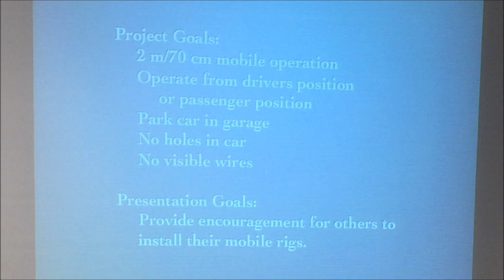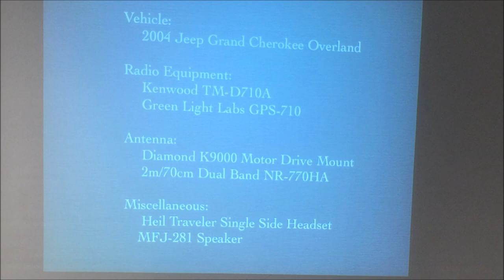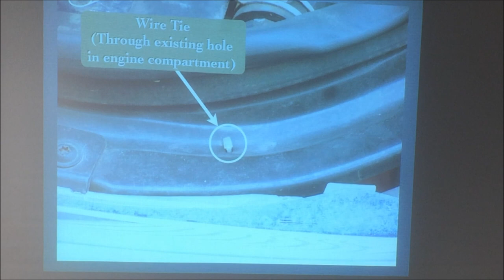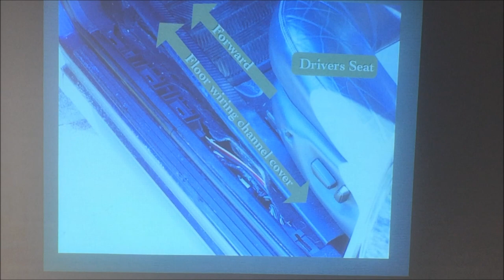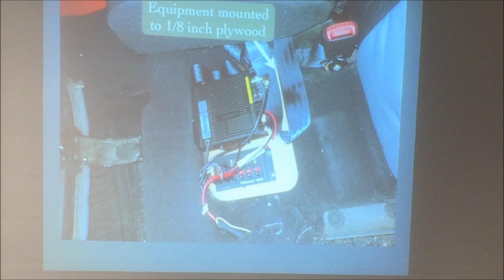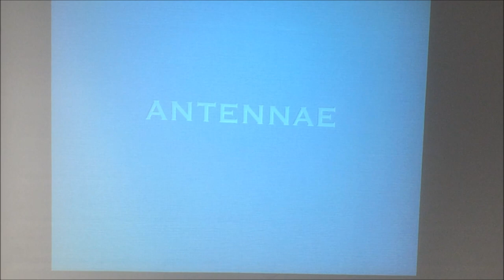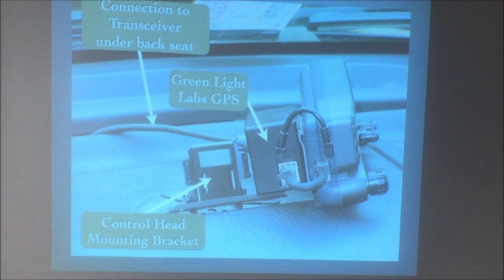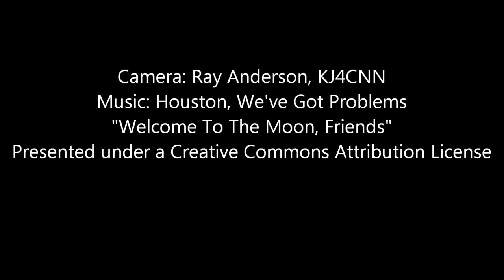Installing a Mobile Radio in Your Car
Pete Hadley, K6BFA demonstrates how he mounted his mobile rig and antenna in his vehicle without drilling holes (well, he did drill two very small holes for the mike holder) and by keeping all wires and cables out of sight.